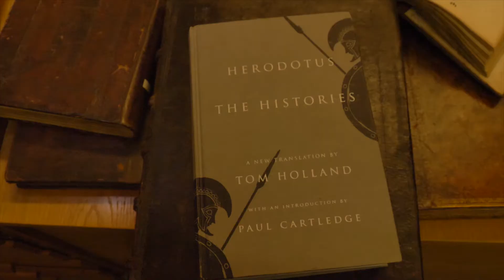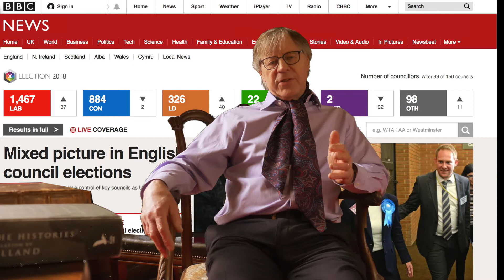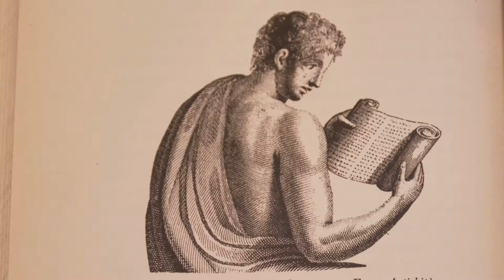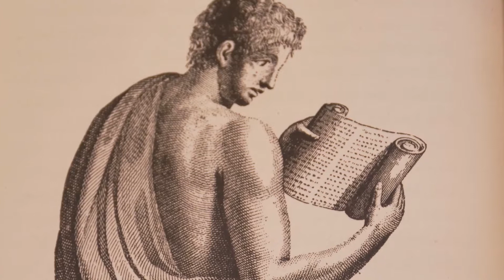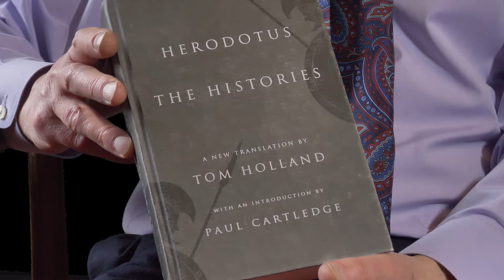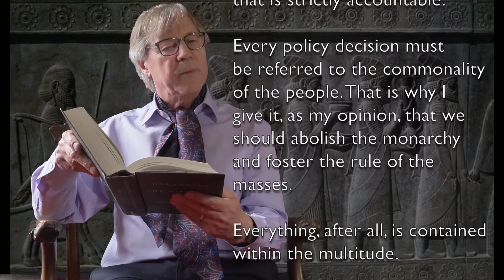Paul Cartledge discusses Tom Holland's English translation of Herodotus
Paul Cartledge, A.G. Leventis Senior Research Fellow at Clare College, Cambridge, discusses Tom Holland's book 'Herodotus the Histories', his own book 'Democracy' and the importance of the Hellenic and Roman Library.